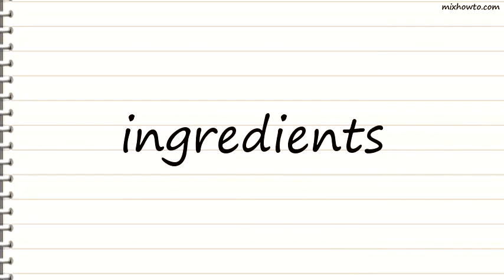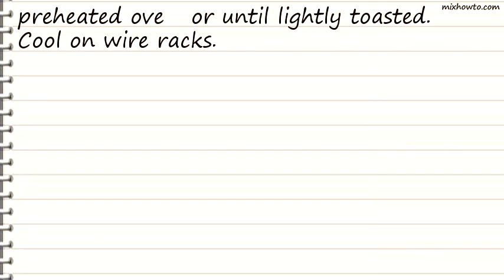Recipe Chewy Coconut Cookies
INGREDIENTS:
-1 1/4 cups all-purpose flour
●1 egg
●1/2 teaspoon vanilla extract
●1 1/3 cups flaked coconut